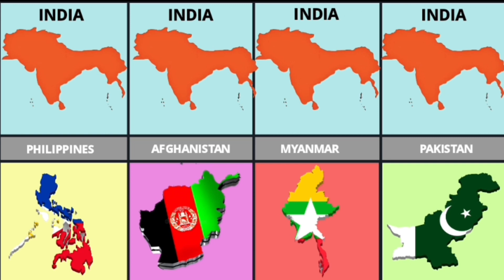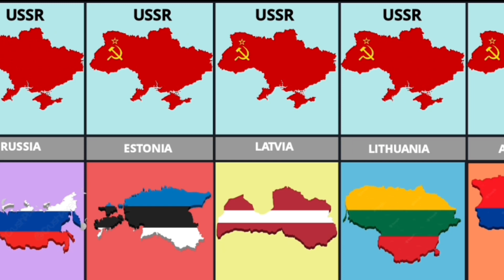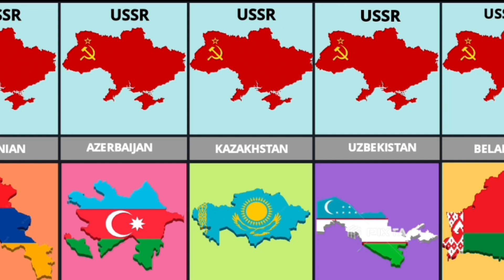Different countries separated from India and USSR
Wellcome to my channel Global Data

In this video we have presented Different countries separated from India and USSR in front of you. In addition, general knowledge,Indian national,national fruits history, economy, GK national, all types are given.